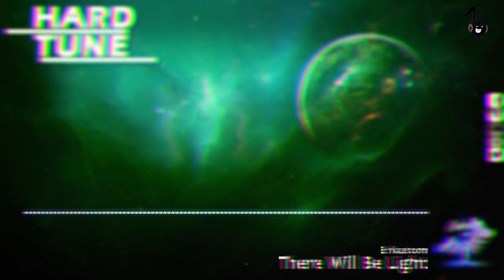Erikastom - There Will Be Light (HQ Free)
...:..::..::: .Channel Info. :::..::..:...

...:..::..::: .Artist Info. :::..::..:...

...:..::..::: .Upload Info. :::..::..:...
Artist: Erikastom
Title: There Will Be Light
Label: Free Release
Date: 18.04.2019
Quality: 320 kbps MP3 / 44.100Hz / Stereo

...:..::..::: .My Partners :::..::..:...

...:..::..::: .New Design. :::..::..:...
helped by ▼Rogue▼
...:..::..::: .Support. :::..::..:...

Set Notifications of New Uploads ON!
3. Hit the box "Send me all messages for this channel''
4. Click on SAVE & you're done!

Snapchat sakomg

artist:
title:
label:
free: please share with me the download link
or

...:..::..::: .Legal Info. :::..::..:...